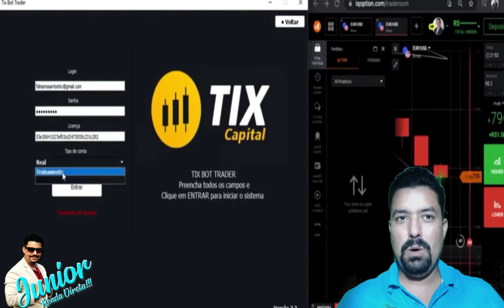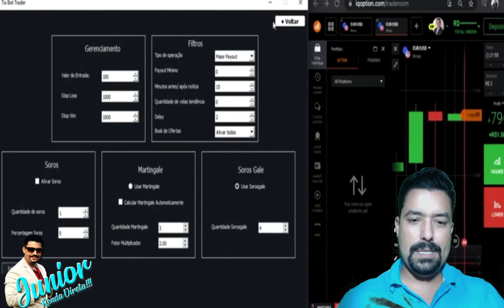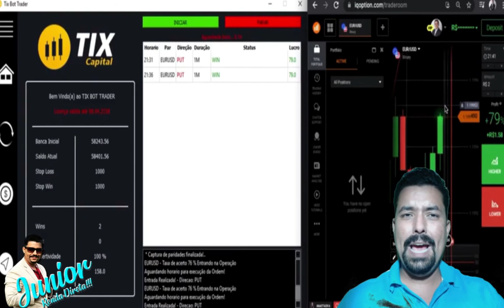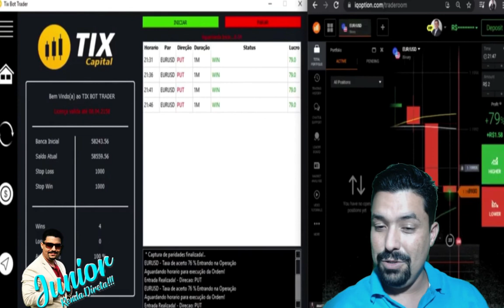Como faturar alto com os melhores robôs do mercado?